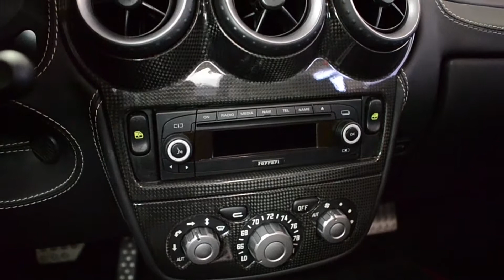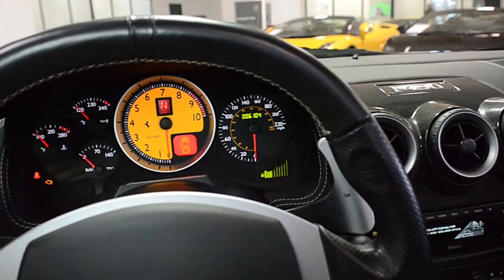2006 Ferrari F430 Spider F1 Gloss Black L0551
This is a smoke free carfax certified 2006 Ferrari F430 Spider equipped with a 4.3L 483HP V8 engine and a 6-speed F1 (paddle shift) transmission. This car is finished in a gorgeous Gloss Black exterior color and Black full leather interior with white contrast stitching throughout and Carbon Fiber trim.

This is an exceptionally clean F430 Spider that comes well appointed including:
+ Challenge wheels
+ Daytona seats
+ Scuderia badging
+ Carbon Fiber interior trim
+ Yellow tachometer
+ Perforated leather steering wheel